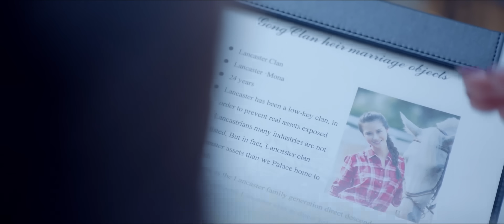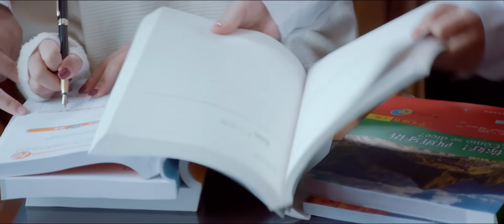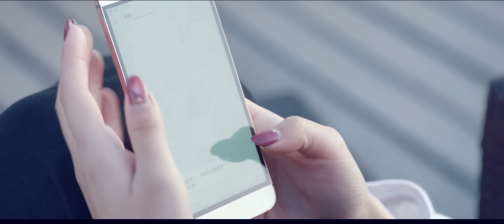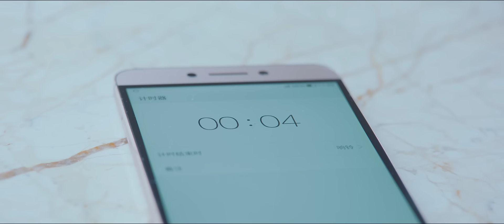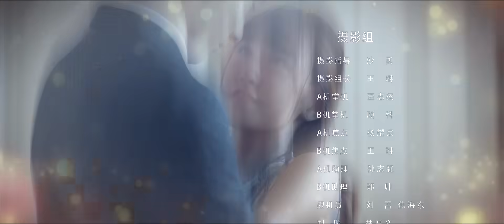总裁在上5：继承者的爱恋 | Letv Official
导演：李遥波
主演：朱圣祎、翁虹、潘子剑、叶小开、楷旋、李坤忆、陈孝良
介绍：时小念是个三流的少女漫画家，被名誉全球的科技之王宫欧掠去，一再要她交出三年前为他生的宝宝，时小念否认认识他，却被宫欧软禁起来，不断用各种手段逼她交出孩子。过程中，时小念发现宫欧患有偏执型人格障碍，善妒、性格很差、遇事只信自己。而宫欧却爱上了时小念以及她的一切，用情商极低的方式追求着她。两个风马牛不相及的人走到一起，横在他们之间三年的秘密一直未揭开，是阴谋还是误会？而这时，时小念的青梅竹马慕千初恢复了因动手术失去的记忆，重新来寻找她…